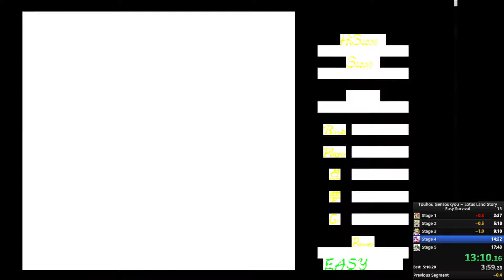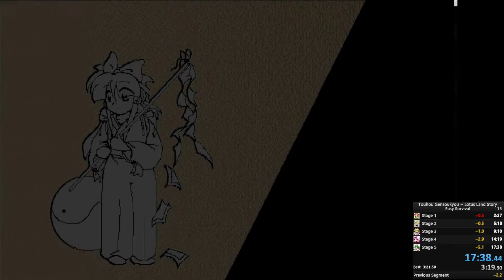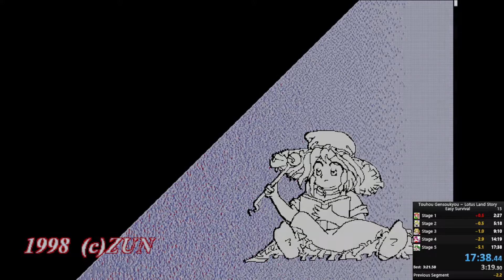Lotus Land Story Speedrun Easy (Marisa A) in 17:38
LLS speedruns are very fun